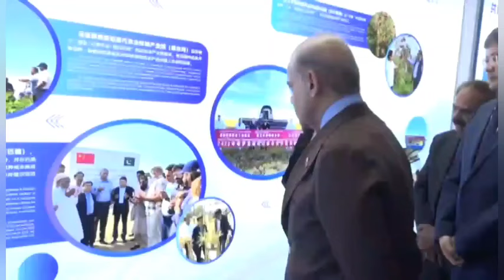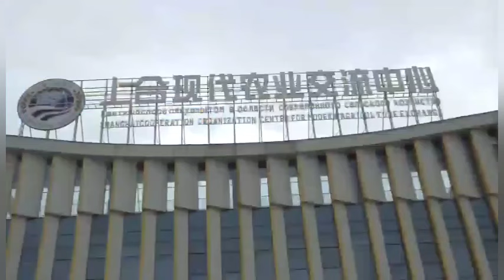China Downgrades Relations With Pakistan | Shahbaz & Asim's Complete Failure | Diplomat Claim